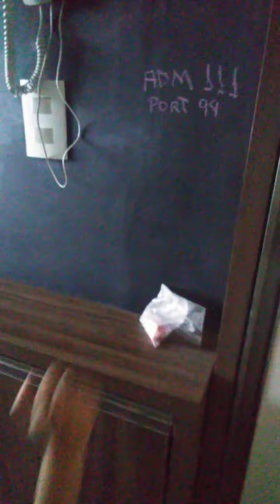o novo ap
a primeira visita no ap novo